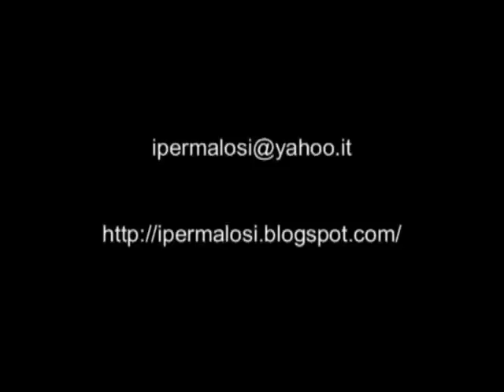Minchia ... mi stai ubriacando ... cu tutti sti paroli!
I Permalosi
ovvero
A to Banca e u to cani.
scritto e diretto da Gianni Federico
con Gianni Federico e Antonio Fulfaro